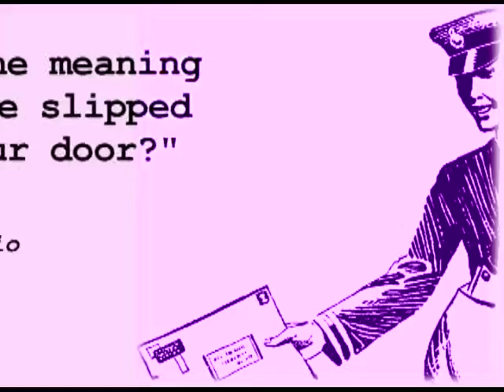TikiBarTv - 03 Trap Door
AWOL bartender and relationship woes.